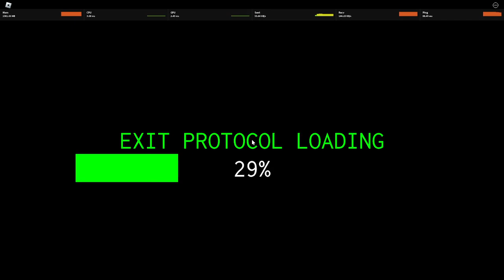Truth - 1P No Portals 18:59 - Isle